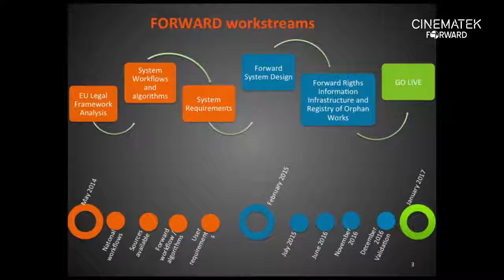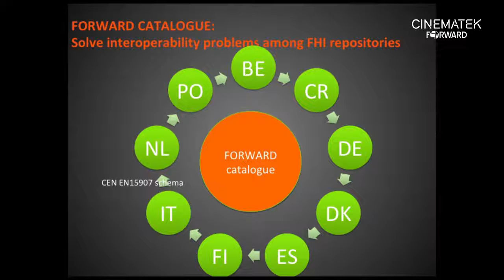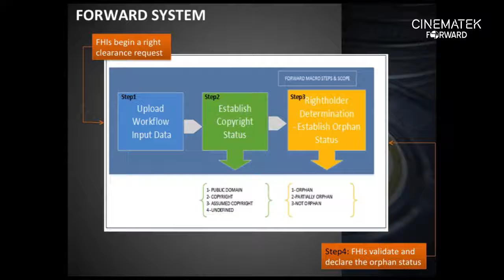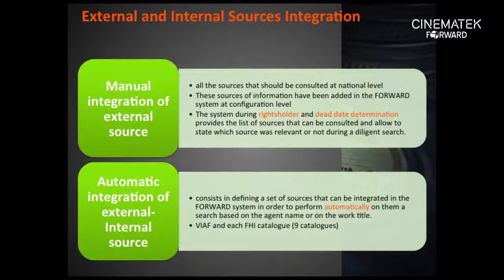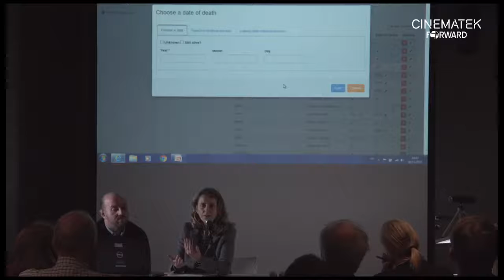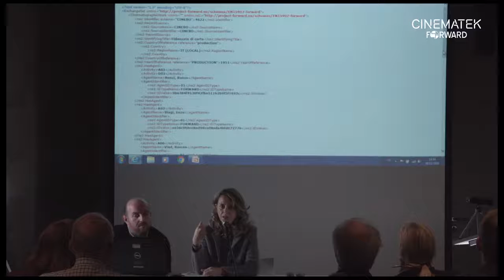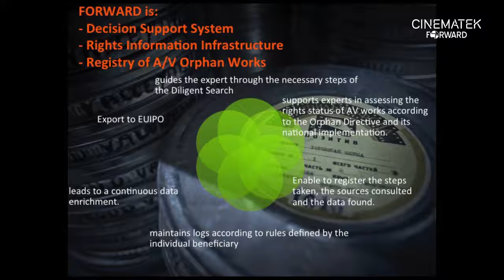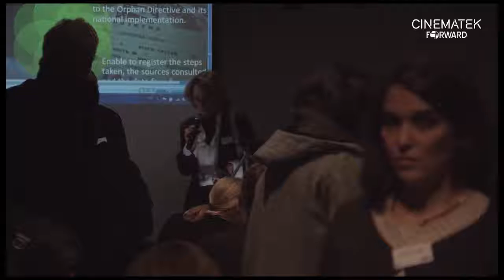FORWARD final conference - Gabriella SCIPIONE, Davy HANEGREEFS, Nicola MAZZANTI,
FORWARD system for Orphan audiovisual works

Presentation of the FORWARD system
(N. MAZZANTI, D. HANEGREEFS, Belgian Royal Film Archive)

Demonstration of the FORWARD system (G. SCIPIONE, CINECA, Italy)

30.11.16 - Brussels